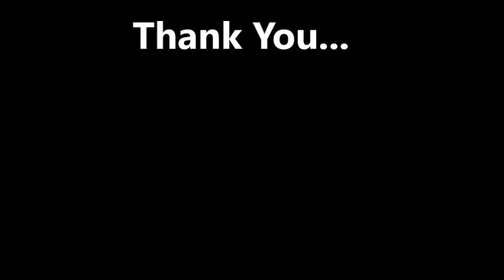patient feed back 8 September 2018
Aditya Jyot Eye Hospital